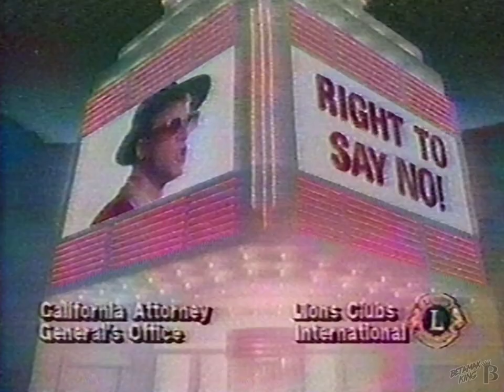Anti Drug PSA - "Be An Original" Just Say No 1985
Retro Anti-Drug PSA